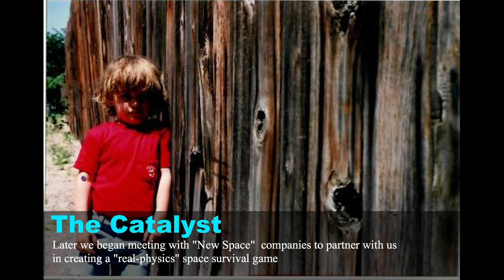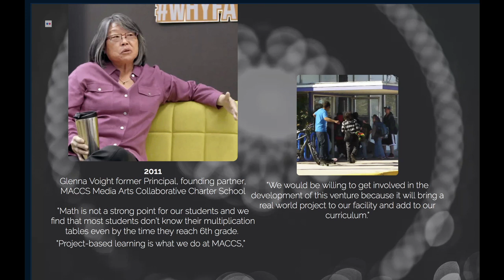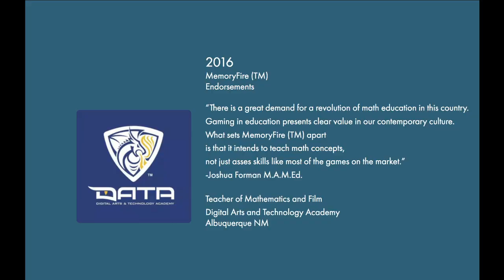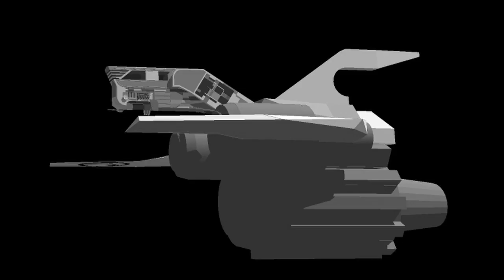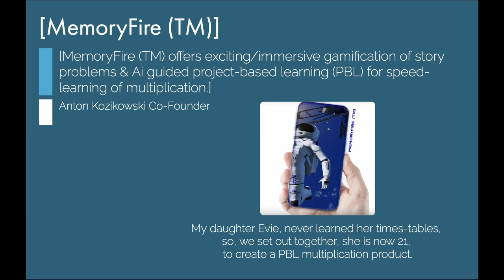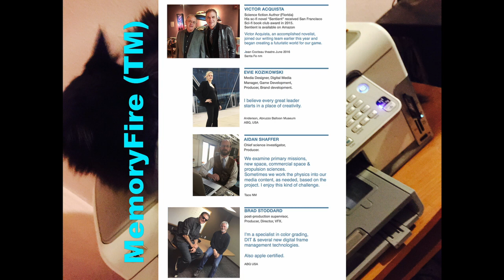ABQiD Pitch Entry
In 2011, when MACCS,
Media Arts Collaborative Charter School introduced
of project-based learning to their curriculum, best-selling author,
Andy Weir released a novel called "The Martian."
about an astronaut left for dead on Mars.

With PBL gamification of story-problems MemoryFire is dedicated to putting the same learning strategy that saved Mark Whately in the hands of every child in the distant corners of the NM where we will premier our product in the summer of 2019.

Help us rescue any NM child stuck in a rough home-life that makes learning difficult.

We're putting together a team of writers, producers, game developers, designers, teachers, principals
& engineering specialists.

It might be a long shot, but, when it comes to rescuing one of our own,
we are the team that won't give up.

MemoryFire (TM) 2018